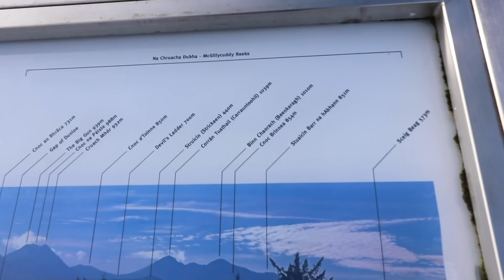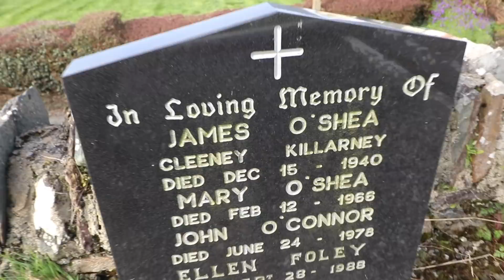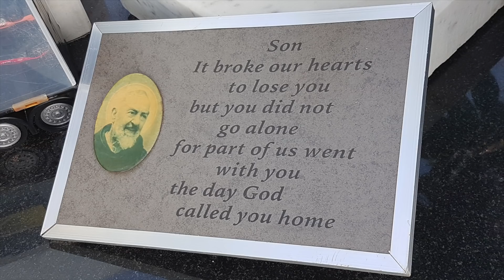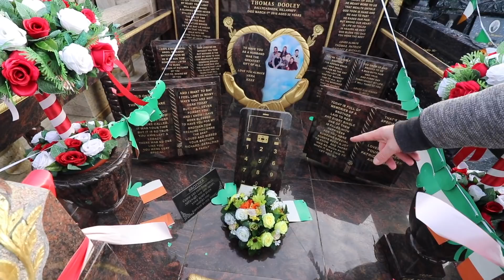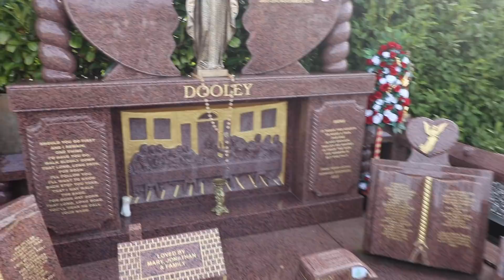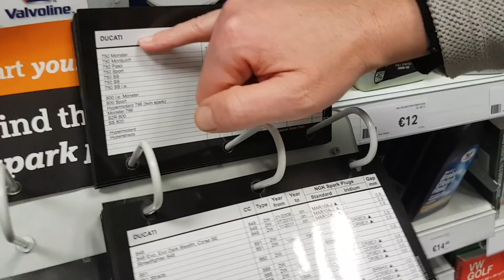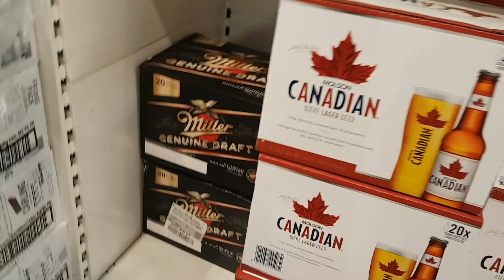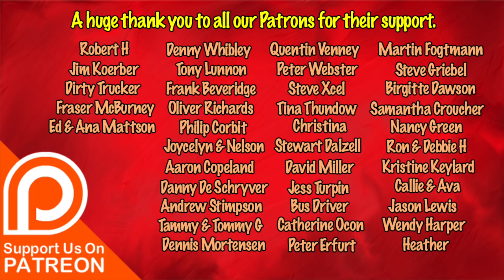Told Off For Panic Buying BEER In Ireland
So the panic buying begins as the supermarkets SELL OUT of BEER! Dan does everything he can to grab a can or two...until the staff get involved. This all happened in Cork as the Travel Trolls finally moved on after a wonderful morning in Killarney.